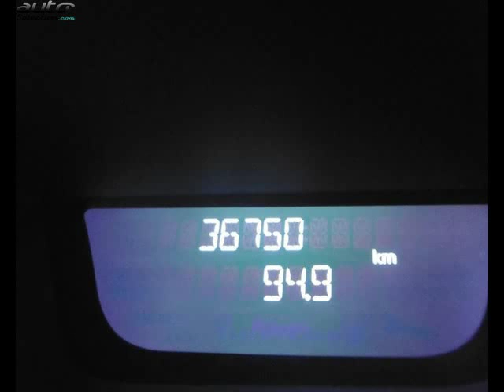Renault captur occasion visible à Romans sur isere présentée par Renault romans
Cette Renault captur occasion disponible à Romans sur isere dans le 26 est mise en vente par Renault romans - 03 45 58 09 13 - tous les détails sont